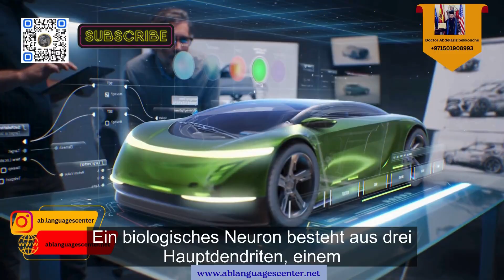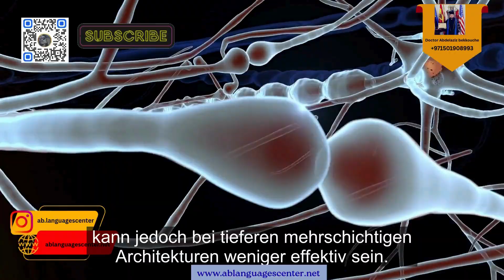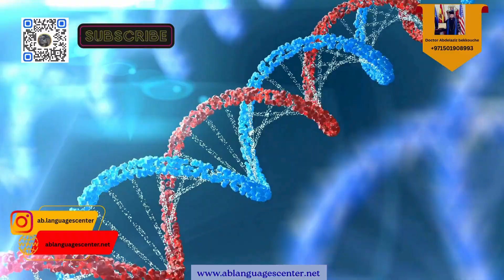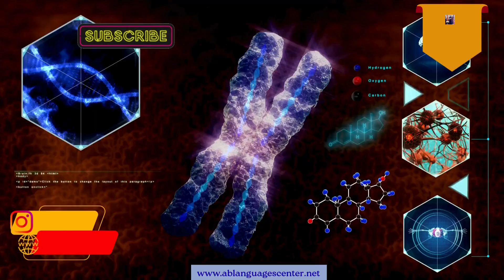Human and Artificial Intelligence Interaction part 1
Explore the fundamentals of neural networks and learning algorithms in this detailed video. Learn how the perceptron training algorithm guarantees convergence and how to handle overfitting and underfitting in machine learning models. Discover the workings of gradient descent, the power of the backpropagation algorithm, and alternative learning methods like support vector machines and decision trees. See real-world examples of image recognition systems successfully overcoming training challenges, and gain a clear understanding of how these algorithms drive modern AI applications.